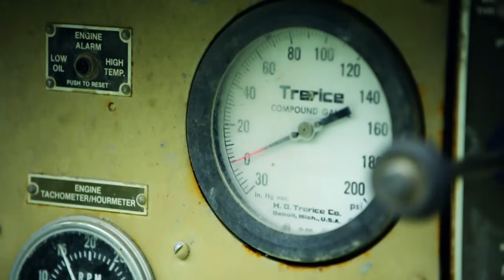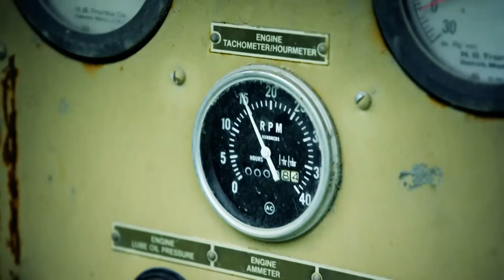Overheating Water Pump Sinks The Turin Mining Ground | Gold Rush: Dave Turin's Lost Mine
After an overheating water pump gives out, the Turin crew arrive in the morning with a mining ground submerged in water.